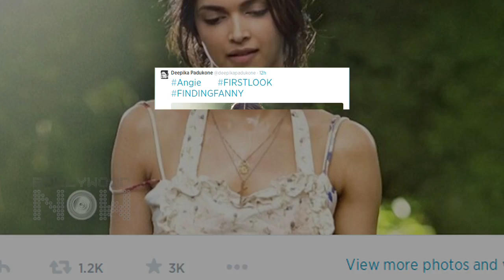FIRST LOOK - Deepika Padukone's Look In Finding Fanny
Catch the first look of Deepika Padukone's new film 'Finding Fanny" in this video.